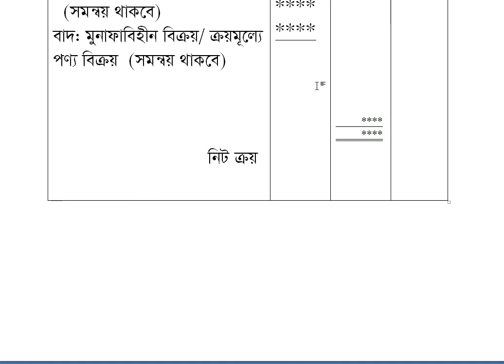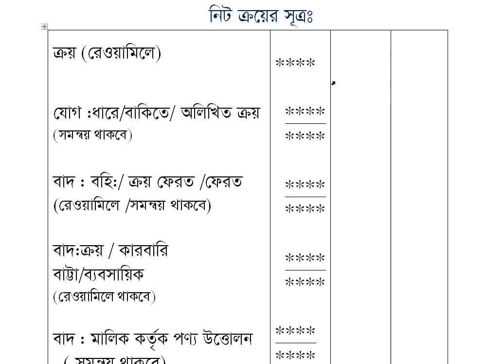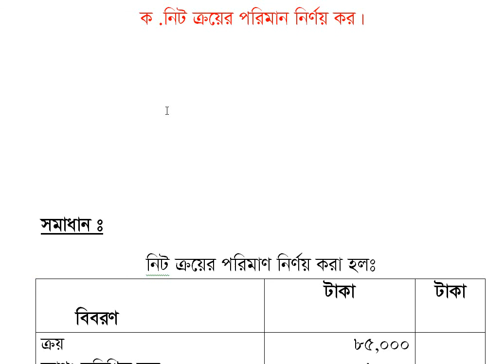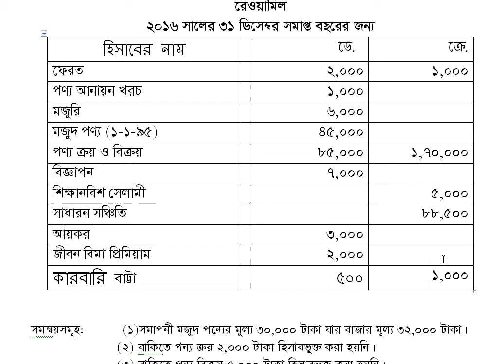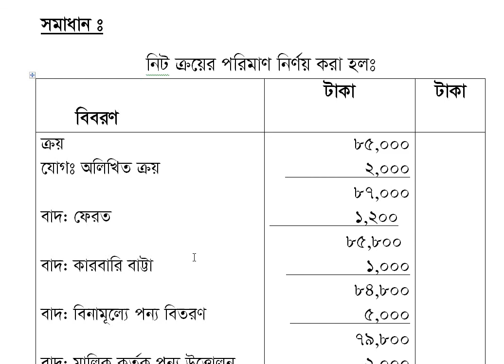আর্থিক বিবরনী শেখার কৌশল (নিট ক্রয় সম্পর্কে)-পর্ব ২ (লেকচারারঃ সুজন আহমেদ)